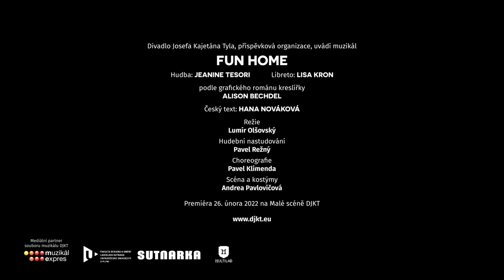Fun Home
Neobyčejný komorní muzikál podle autobiografického komiksového bestselleru spisovatelky Alison Bechdel, oceněný prestižní divadelní Cenou Tony za nejlepší libreto, nejlepší hudbu i jako nejlepší muzikál roku.
Česká premiéra 26. února 2022 na Malé scéně DJKT